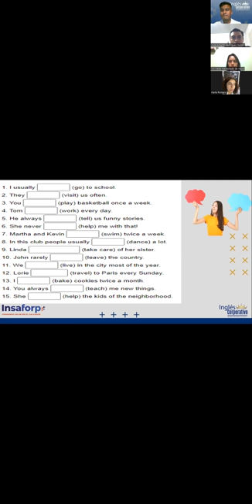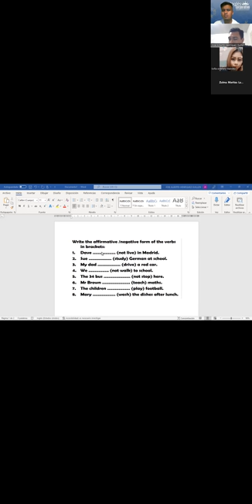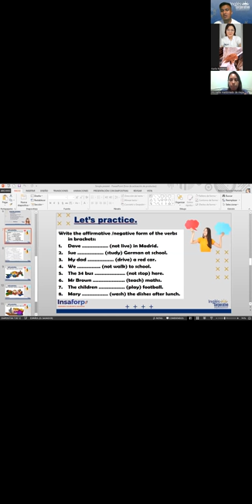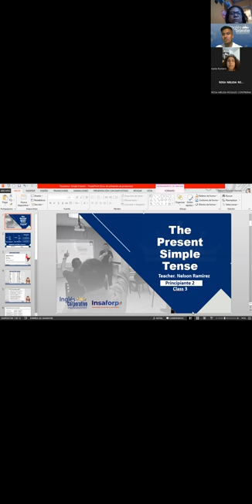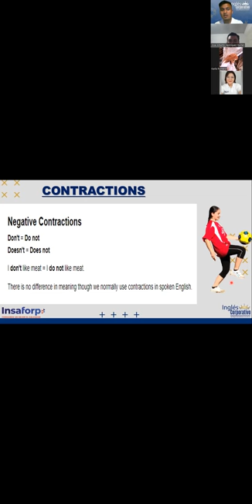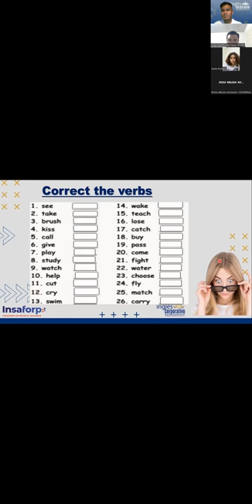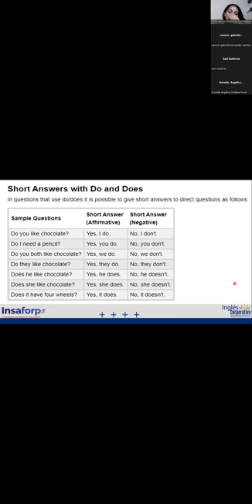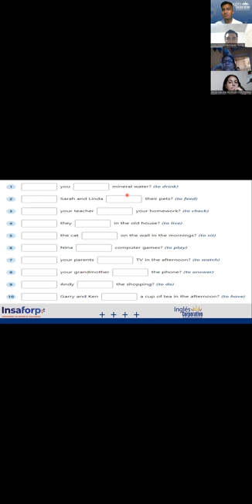Ingles Corporativo-01-06-2022-PRINCIPIANTE 2 "SIMPLE PRESENT (QUESTIONS)"